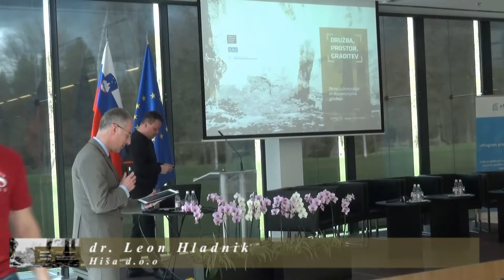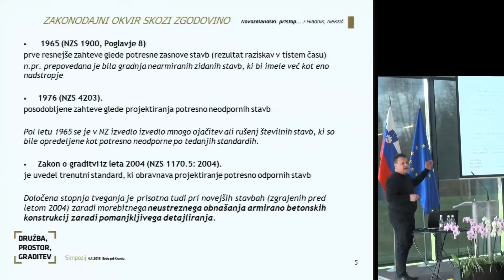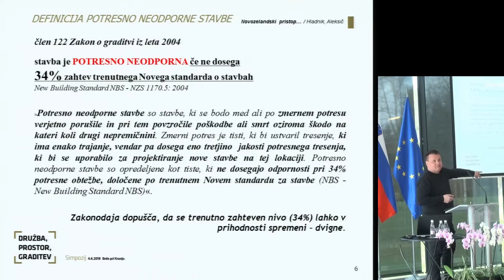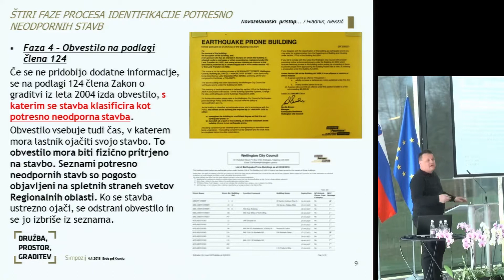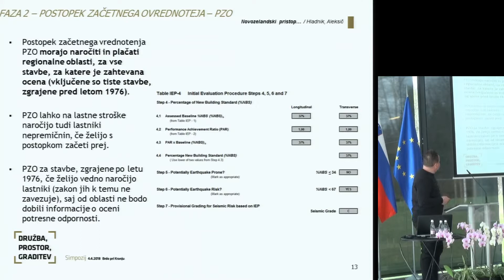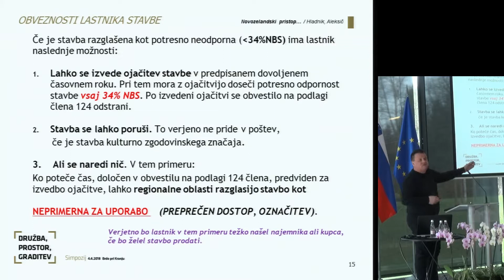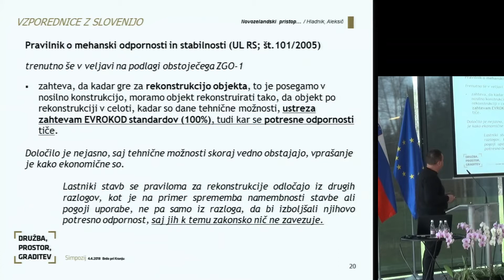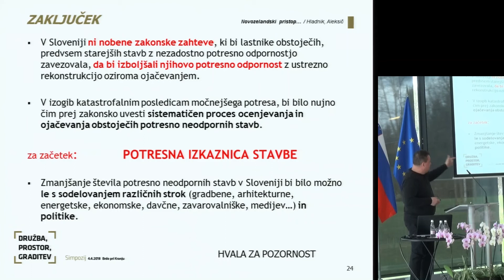dr. Leon Hladnik - Zmanjševanje števila obstoječih potresno neodpornih stavb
Simpozij Družba, Prostor, Graditev